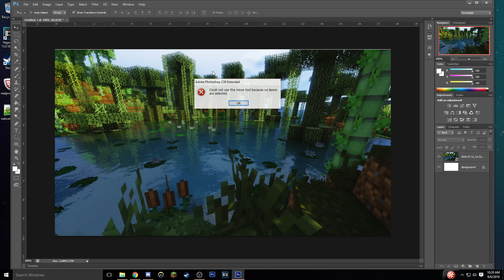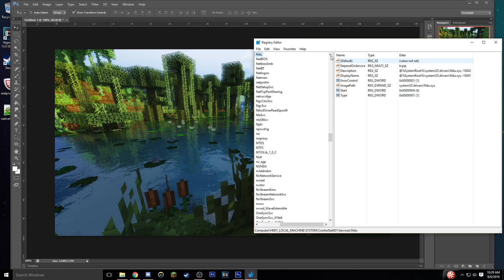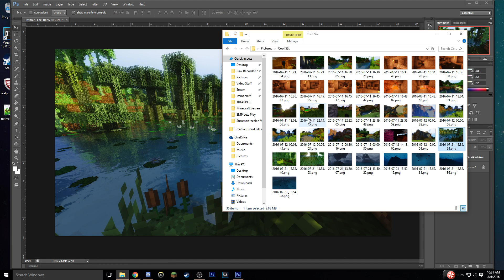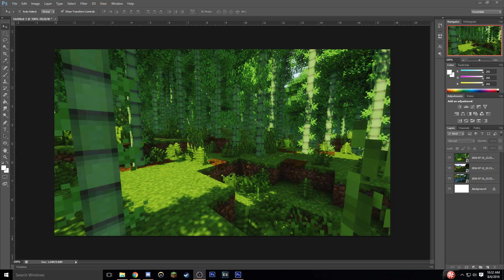HOW TO FIX DRAG & DROP ERROR/BUG (WORKING AUGUST 2025) - Photoshop CS6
Hope this helps you guys out, I know I have been looking for this for so long! Now you guys should be able to restart your computer after doing this in the regedit program.